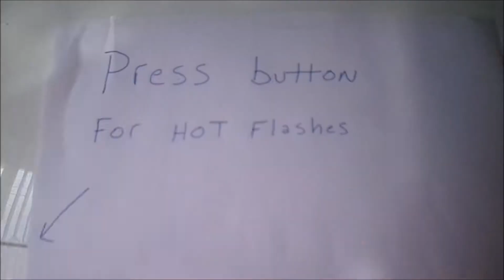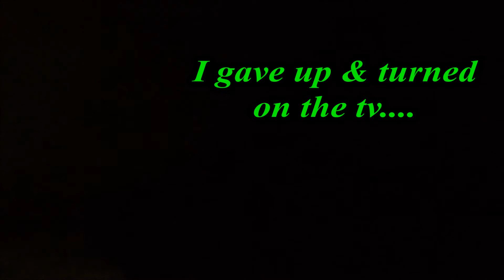V669- I Woke Up Like Thiiiiiis: Documented Menopause..My Hotflash Cooling Setup for Personal Summers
FLASHIN'!!